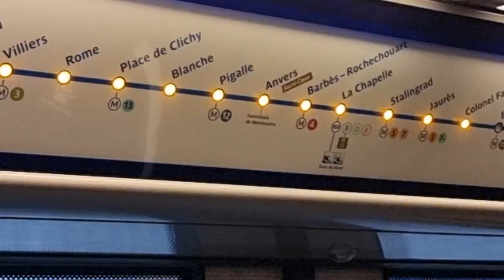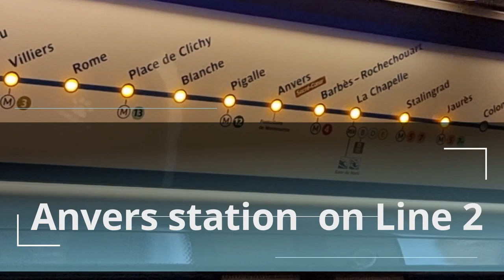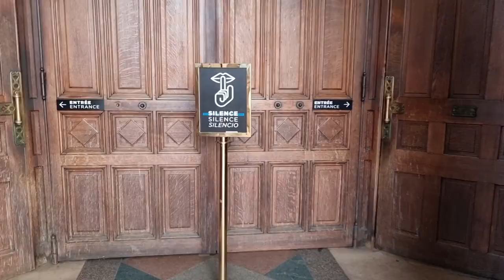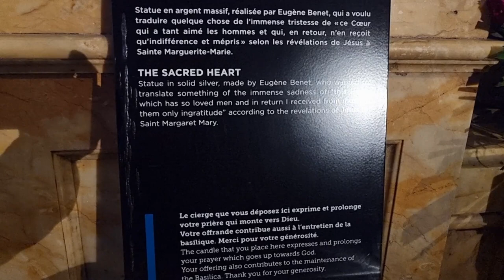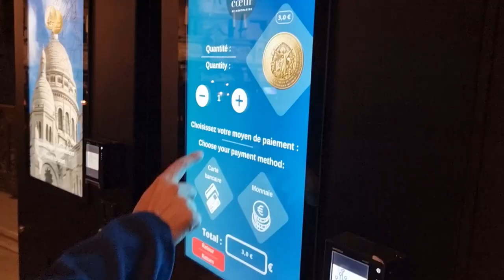Inside the Sacré Cœur Basilica, Paris | Sacred Heart of Jesus Basilica | Must visit when in Paris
Hi, we are the Living Jetsetters , Travel vloggers . Today we visit the Sacre Coeur ,one of the most beautiful Basilica in Paris. It truly is a sight to behold.

Host : Meryl Joe Colaco
Editing and Production : Deebash Thakurathi